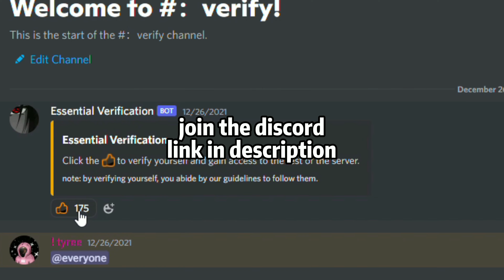WE HIT LEGEND AT THE SAME TIME! | ROBLOX HOOPZ!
---IGNORE!---